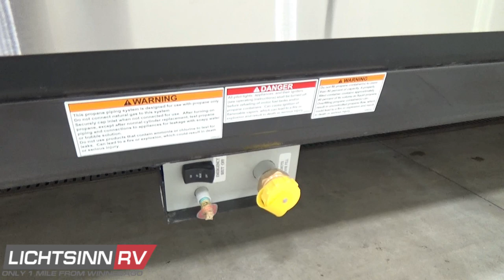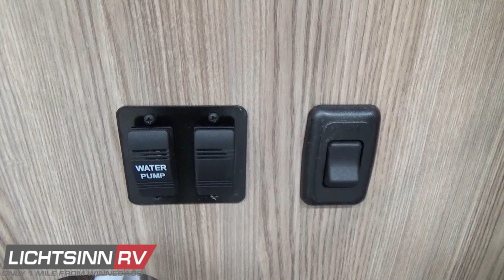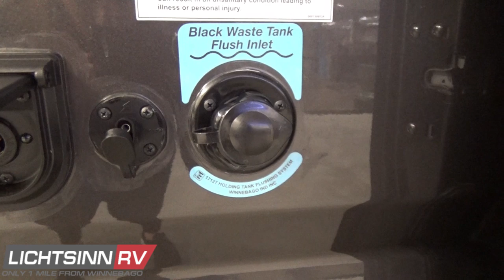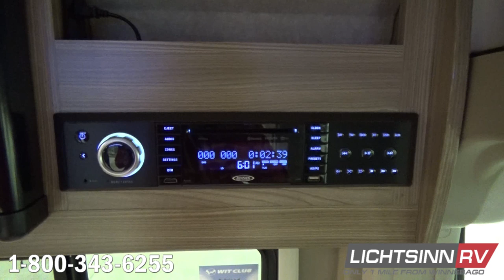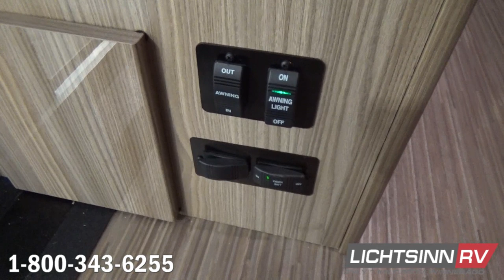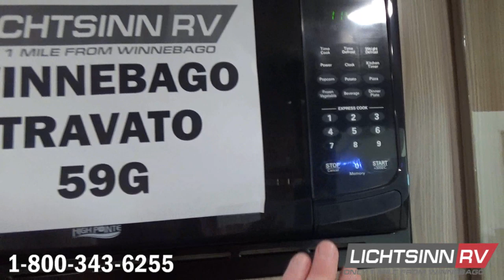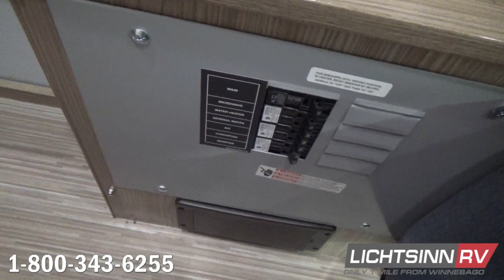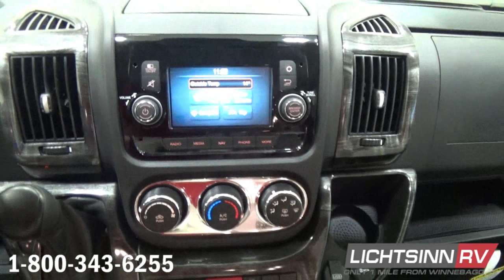LichtsinnRV.com - New 2020 Winnebago Travato 59G Van Life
Based on the powerful, fuel efficient ProMaster chassis, the Travato has been at the forefront of the VanLife Revolution since its launch. Estimated to achieve 18 to 22 mpg highway, at only 21 feet long the Travato offers all of the comforts of home in a nimble, efficient van.

This coach is powered by the tried and true fuel efficient ProMaster powertrain, the US version of what has been Europe’s most successful commercial cargo van from Fiat, the Ducato:

1.  3.6L Promaster V6 gas engine

2.  280 horsepower

3.  258 lbs. feet of torque

4.  6 speed automatic transmission

5.  Stylized aluminum wheels

6.  Three point safety belts

7.  Six front air bags, front, side curtain, and side seat bolster

8.  Radio and GPS navigation front radio, with color rearview camera monitoring system, featuring a 5 inch LCD color touch screen monitor, SiriusXM satellite radio

Includes the following factory installed options:

1.  Front leather cab seats

2.  MAXXAIR premium vent system includes automatic temperature control enhances off the grid camping. The rain hood allows the guest to use the vent and fan in bad weather or even when the coach is not occupied.

3.  Heated drainage to accompany the cold weather package that includes fresh water systems inside the RV

4.  Rear screen door

5.  Front Remi cab windshield privacy shades provide blackout privacy and a thermal solar break

1.  24 gallon fuel capacity

2.  6 gallon LP capacity

3.  2.6 gallon quick recovery Truma Combi water heater and coach heating system, LP and electric

4.  30 amp electrical service

5.  Coleman Mach 10 high efficiency air conditioning system, 13,500 BTU

6.  Armless powered patio awning, 13 feet with LED lighting and motion sensor retract mode

7.  Dual AGM absorbed glass mat maintenance free group 31 batteries